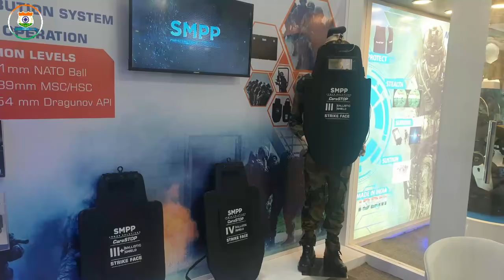Indian Defence News:Rafale will be made in India,& France expect 100+ order From IAF,SMPP BPJ order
Today's Latest Indian Defence News/Indian defence Updates in Hindi As Follow:Indian Defence News:Rafale will be made in India,& France expect 100+ order From IAF,SMPP BPJ order

-100,000th Bullet Proof Jacket handed over to Indian Army
-Macron’s top advisor to meet NSA Ajit Doval, France pushes for Additional Rafale and submarine deal
-India draws up nations’ list for Akash, BrahMos export
-Arunachal flags need of ALGs at Dirang and Anini before IAF Chief
-Western Command tests offensive concepts amid Ladakh standoff
-When India’s anti-infiltration grid rattled the Pakistanis
-Paramilitary forces to use khadi rugs